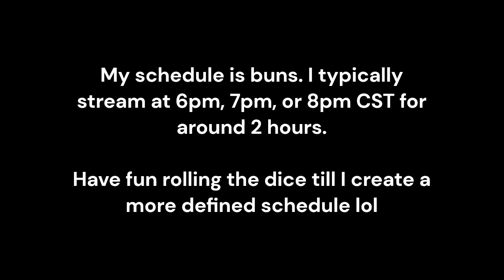Billy Win streak, Attempt 1; Wins 11-20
where I stream at the roll of a dice and the only consistency being at 6pm, 7pm, or 8pm CST.